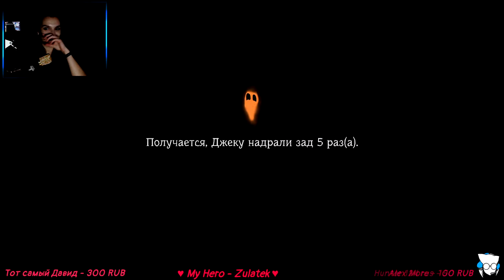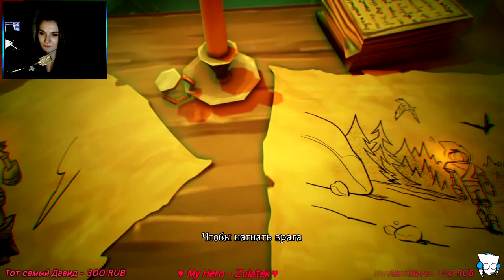Pumpkin Jack ► Тыквенное безумие ► Live Stream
Pumpkin Jack — это дикая, но симпатичная 3D-игра, в которой вы перевоплощаетесь в Джека, фантастического Повелителя Тыкв! Начните чудовищное приключение в землях иного мира и помогите Злу победить Добро!

Пряники вперёд!